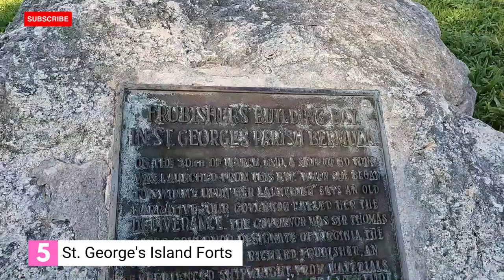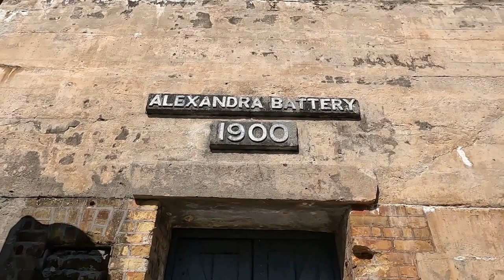Bermuda Island Things To Do | 7 Top Rated Tourist Attractions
Welcome to Bermuda Island, a paradise in the middle of the Atlantic Ocean! In this video, we'll take you on a journey to explore the top things to do on this beautiful island. From stunning pink sand beaches to historic landmarks, Bermuda has something for everyone. Join us as we visit the famous Horseshoe Bay Beach, take a dip in the crystal clear waters of the Blue Hole, and explore the historic town of St. George's. We'll also show you where to find the best local cuisine and share insider tips to make the most of your Bermuda adventure. So sit back, relax, and let's discover the hidden gems of Bermuda Island together!
First on our list is the famous Horseshoe Bay Beach. With its pink sand, turquoise waters, and breathtaking views, this beach is a must-visit spot for any traveler. We'll also take you to the Crystal Caves, where you can explore underground caverns filled with crystal-clear pools, stalactites, and stalagmites.

Next up, we'll visit the Gibbs Hill Lighthouse, which is one of the oldest cast-iron lighthouses in the world. Not only does it offer stunning views of the island, but it's also rich in history. We'll also take you to the Royal Naval Dockyard, where you can explore the National Museum of Bermuda and the Dolphin Quest.

If you're looking for some adventure, we'll take you to the Railway Trail, a beautiful hiking trail that runs along the old railway line. You'll get to experience some of the island's most beautiful landscapes, including lush greenery and beautiful water views.

Last but not least, we'll visit St. George's, the oldest town in Bermuda. This historic town is home to many UNESCO World Heritage Sites, including the St. Peter's Church and the State House.

So, pack your bags, grab your sunscreen, and get ready for an adventure-packed trip to Bermuda. Don't forget to check out these top-rated tourist attractions during your visit.